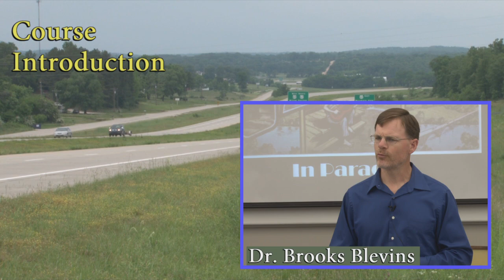OZK 150: Introduction to Ozarks Studies - Lecture 0: Course Introduction